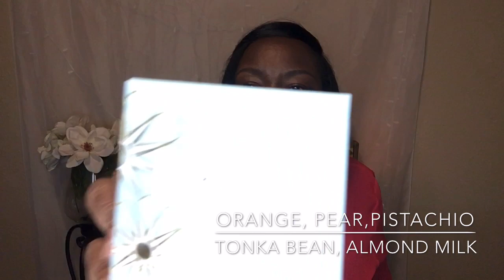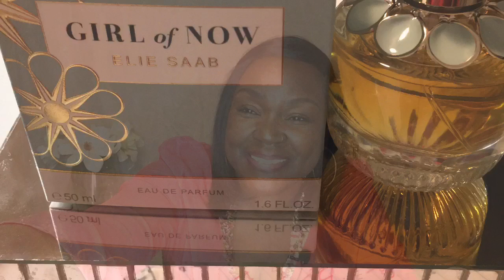GIRL OF NOW by ELIE SAAB REVIEW 😔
Hi 👋🏽 you guys!! This is my review on Girl Of Now by Eli Saab.  I’ve heard  alot about this one but y’all she going back!